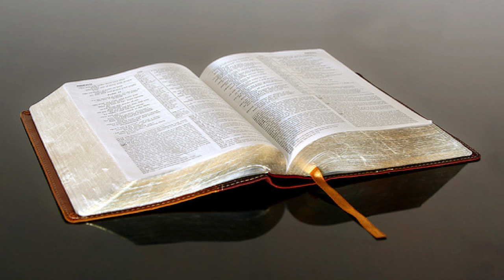2023-03-08 - KFBC RCL Scripture Readings - Year A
WEDNESDAY, MARCH 8, 2023 | LENT
WEDNESDAY AFTER THE SECOND SUNDAY IN LENT
YEAR A

             Second Reading       John 7:53–8:11